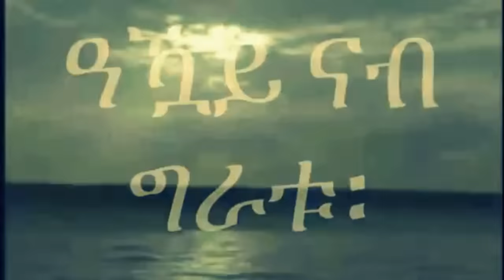Mestyat Betna | ኣብ ሽቱትጋርት ተመዲቡ ዝነበረ ሰልፊ ደው ኢሉ!